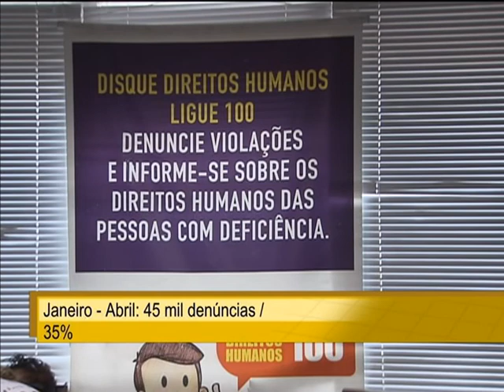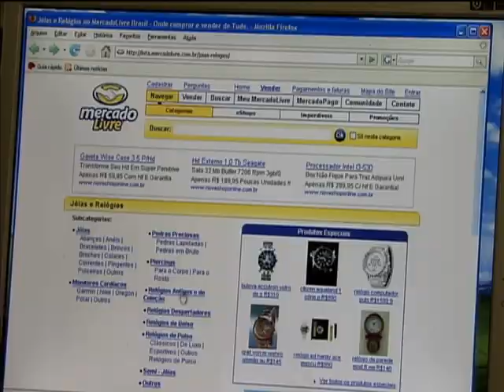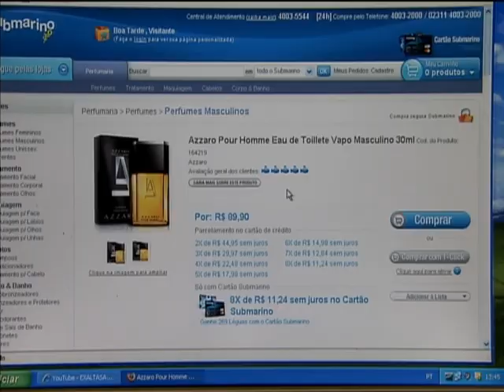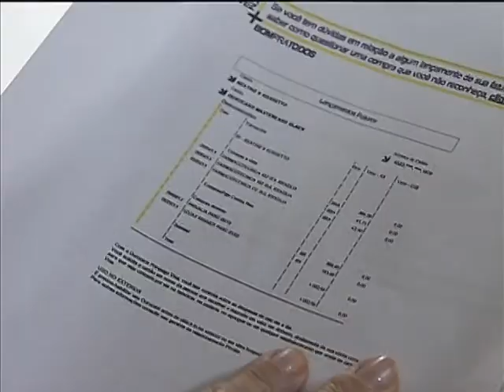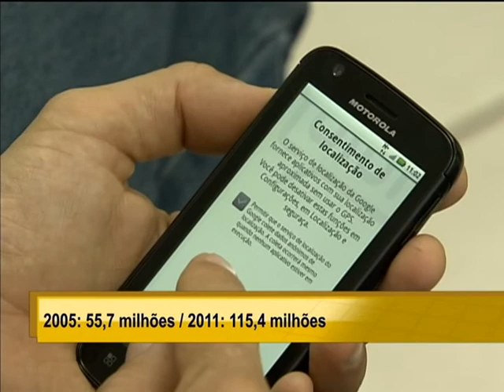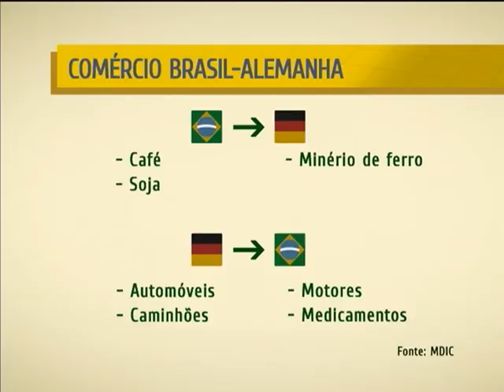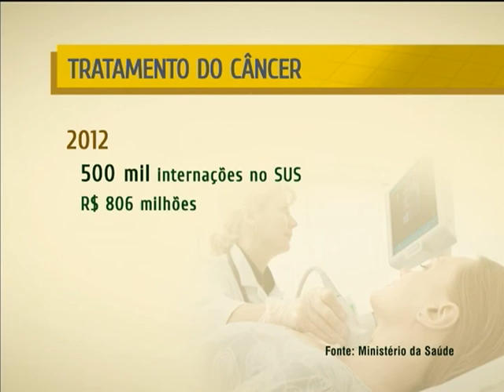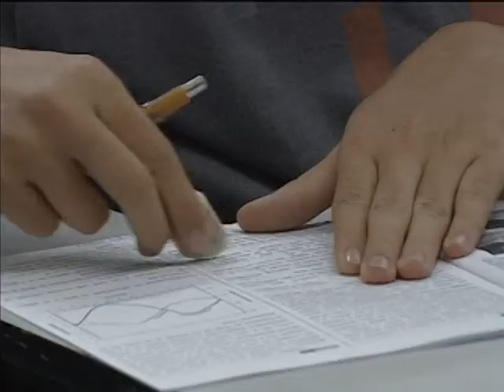NOTÍCIAS DA SEMANA - 18 de maio